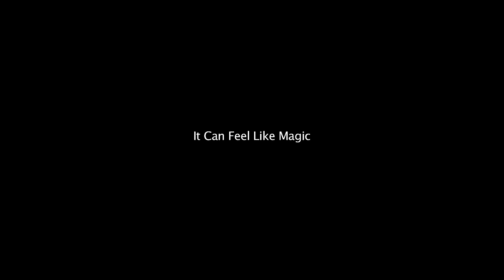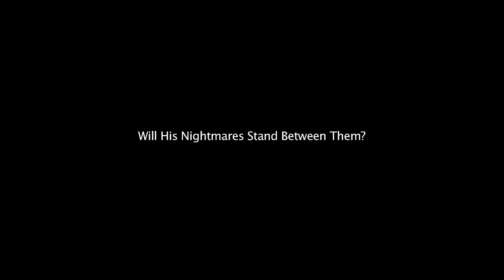Dairy of a Wounded Marine (Trailer)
A film about a wounded U.S. Marine.